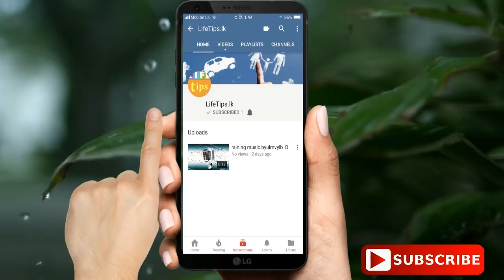ඇතැම් අවස්ථා වල සිදුවන සමහර සිදුවීම් මීට පෙරත් සිදු වූ බව අපට සිතෙන්නේ ඇයි.